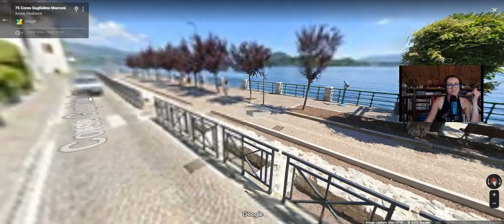Virtual Tour Arona & Stresa - Lago Maggiore 🇮🇹 💙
Ciao ragazz*!
Come state?
Oggi vi porto in uno dei miei posti preferiti, il Lago Maggiore! 😍
Vedremo insieme Arona, Stresa, Isola Bella ed Isola dei Pescatori 🌊

Time stamps 🕰️
00:00 - Intro
01:13 - Arona col lungolago
05:45 - Rocca di Arona
08:13 - San Carlone
10:00 - Da Arona a Stresa
12:40 - Stresa
15:25 - Isola Bella
25:16 - Isola dei Pescatori
27:52 - Vista panoramica

Alla prossima! 💜